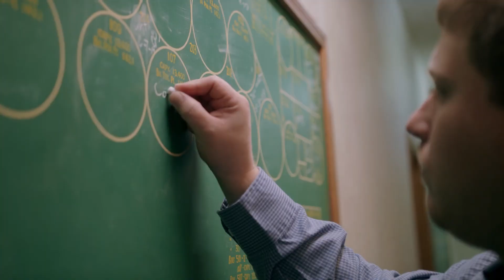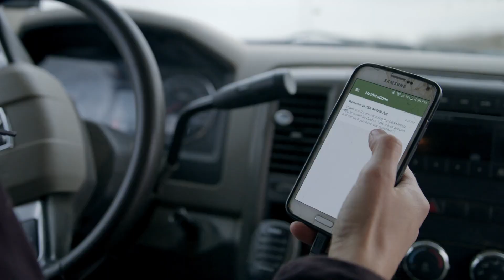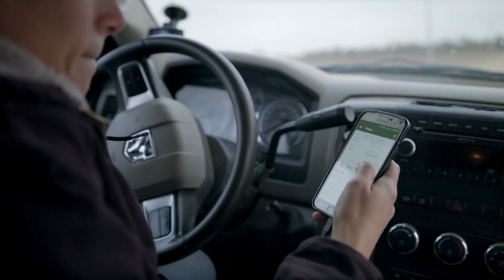CoMark Equity Alliance, Bushel Powered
CoMark Equity Alliance is a leading grain presence across Kansas and Oklahoma. With their Bushel-powered app, CoMark Equity Alliance is empowering and enhancing business for their growers.